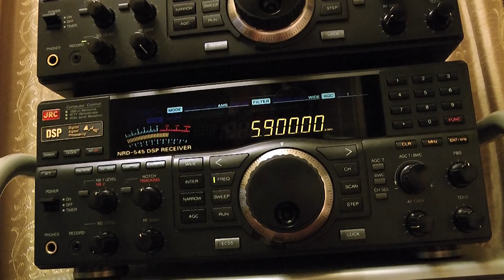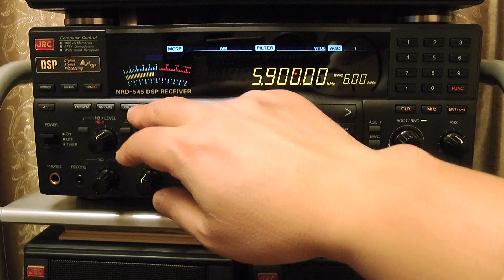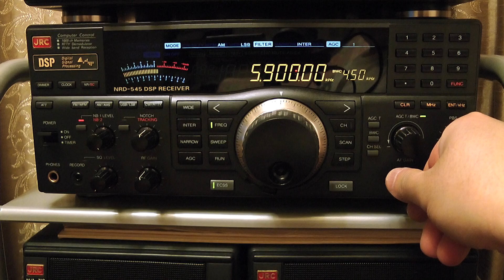5900kHz V24 Korean numbers station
27  Feb. 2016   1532UTC (28  Feb. 0032JST)

Per la protezione del copyright, la musica dall'inizio ho è stato eliminato.
la musica dall'inizio : Good Day (좋은 날) , cantante : IU (아이유)

Luogo : Tokio
Ricevitore: JRC NRD-545
Antenna: Wellbrook ALA-1530S+